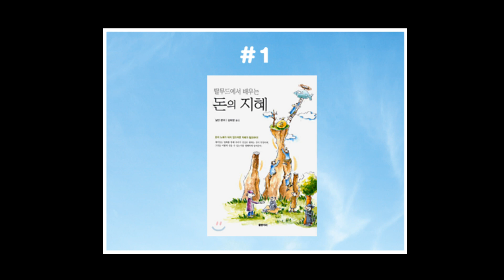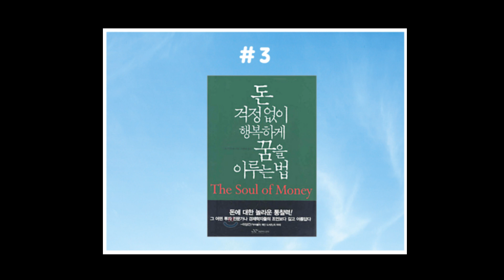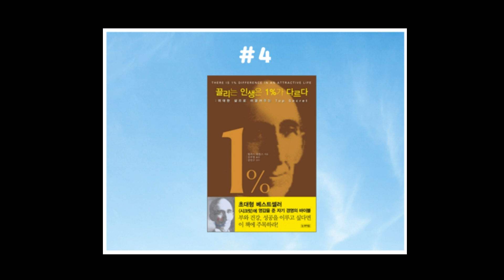당신을 '행복한 부자'로 만들어 줄 최고 레벨의 책 7권 ! I Best Money Books!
▶책추남  SNS  안내

▶ 나누면 나눌수록 행복해지는 [책추남 스쿨 TV]

▶함께 들으면 좋은 유튜버님들